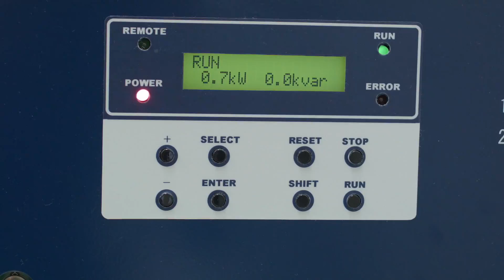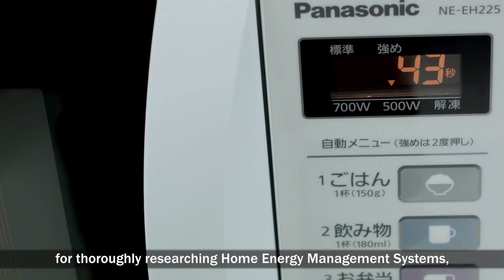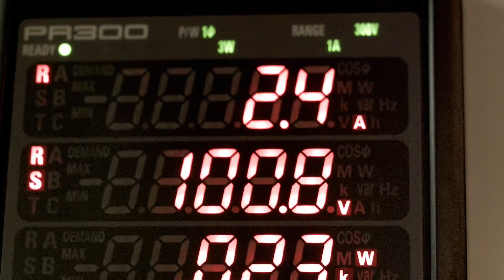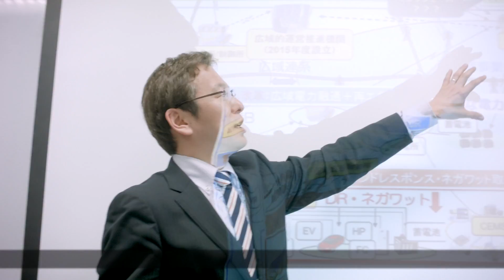Waseda Researcher - Yasuhiro Hayashi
Yasuhiro Hayashi, Professor (Electrical Engineering and Bioscience), Deanof Advanced Collaborative Research Organization for Smart Society (ACROSS),Director of Research Institute for Advanced Network Technology (RIANT)